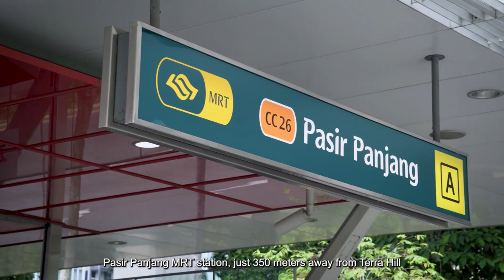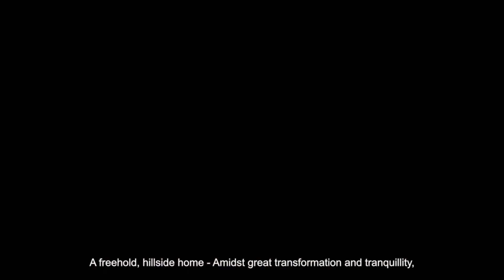Terra Hill - Next To The Greater Southern Waterfront (Rare Freehold Near MRT)